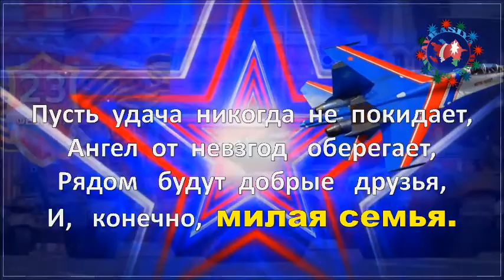С Днем Защитника Отечества!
С Днем защитника Отечества! Мужество, отвага, честь, решимость, выдержка — вот ваши главные достоинства. Низкий поклон и уважение тем, кто ценой собственной жизни защищает свою родную землю. Пускай здоровье наполняет тело, а твердость характера остается непоколебимой. Пускай надежный друг всегда будет рядом в трудный момент. Будьте хранимы судьбой и верой близких людей.

"За честь, за веру, за Отчизну!"  Александр Панов (муз, сл.)

АЛЕКСАНДР ПАНОВ -
КОМПОЗИТОР, ПЕВЕЦ, АКТЕР, ПРОДЮСЕР.
САНКТ-ПЕТЕРБУРГ

Родился в г.Текели Алма-Атинской области, все детство прошло на Урале в г. Тавда Свердловской области.  По первой профессии – атомщик, после окончания  политехникума в Озерске  работал  на Ленинградской АЭС  в  Сосновом  Бору. Поступал и зачислялся в литературный институт, и одновременно показал свои сочинения композитору Андрею Петрову. Эта встреча оказалась судьбоносной. По  совету и предложению  Андрея Петрова стал заниматься в секции композиторов при Союзе Композиторов в Ленинграде у Соколова В.Н.. Окончил дирижерско- хоровое отделение  музыкального училища.  При поступлении  в театральный институт уже с отборочного тура был приглашен в Александринский театр,  на сцене которого, спустя годы, представил свой первый балет "Сон по Булгакову". Автор многих  песен, а также  камерных, симфонических произведений, концерта для арфы с оркестром и фортепиано с оркестром.  Режиссер клипов, некоторые из них обошли  все центральные ТВ каналы. Работает со многими артистами в качестве композитора и продюсера.

          Лауреат высшей общественной награды страны "ГОРДОСТЬ РОССИИ".